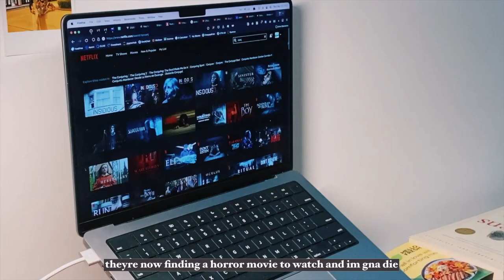v l o g : mochi making | japanese red bean strawberry mochi, oreo cream cheese mochi | toronto| uoft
hey guys! welcome back again~

guess how long ago these clips are (whoops) this was exactly 2 months ago HAHA

i was busy studying for my exams and packing up before i left for UK! (yes!! i went to uk and i will be uploading a vlog too!)

I lost the recipe I usually use so this is my first time I using this. It was more stiff than what I used to work with, but it tastes really good!

If you’re gna make it too~ u should be prepared to eat them all in 2 days max :D it gets super stiff!

Takeaway~~

Katsuya
7.9/10

this place specialises in Katsu curry but I like their fried chicken :D I always order their fried chicken and have 2 bowls of rice :P honestly, the portion I order is way too much for one person so… please share with someone~ hehehe my friends really like their katsu curry so you can definitely try:)

Anyway, I hope you find this vid relaxing and brightens your day by at least a teeeeeny bit :p

For those who read till here, thank you so much for your time:)

- Daydreaming About You While Drinking a Cup of Tea BY BAEGEL
- Sunset Boulevard BY BAEGEL
- Sleepy + Hungry BY BAEGEL
- mysmallheart BY BAEGEL